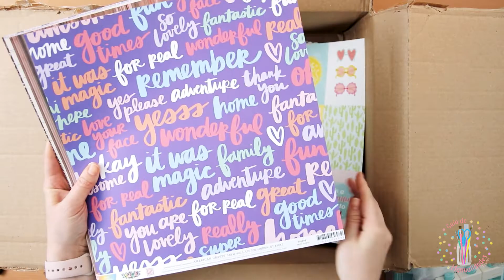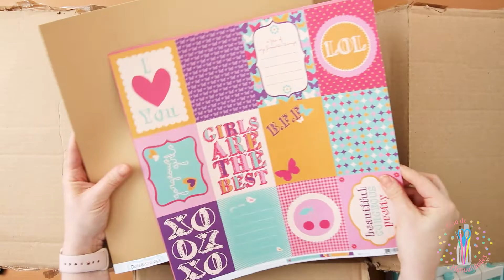Regalos Scrapbooklandia ¡GRACIAS!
¡Aquí está! Video completo de otras de las cajitas divertidas que tanto me gusta recibir ¡Scrapbooklandia me envió cosas hermosas! Y quiero compartirlas con ustedes ¡todas las cosas que voy a hacer con ellas!

Para ver éstos y más productos preciosos pueden visitar la web y tienda de Tam Y Giu